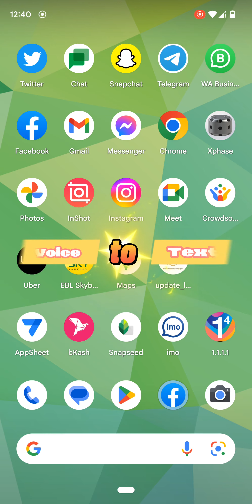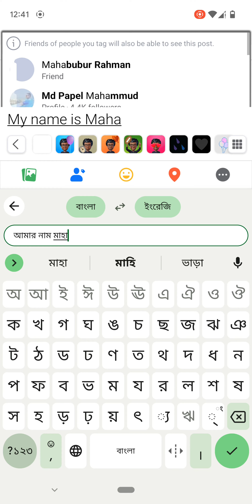জি বোর্ড ব্যাবহার করে লিখার সময় অটো ট্রান্সলেট করার উপায়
সরাসরি Text Translation করুন Gboard ব্যাবহার করে , যা আপনার দৈনন্দিন কাজকে আরো সহজভাবে করতে সাহায্য করবে বিস্তারিত দেখুন এই ভিডিও থেকে ।
গুগল কি বোর্ড
জি বোর্ড
google keyboard
google translation
gboard type & translate
Gboard translate
gboard instant translate
google tips & tricks
made by google